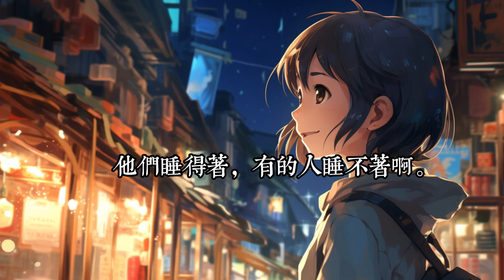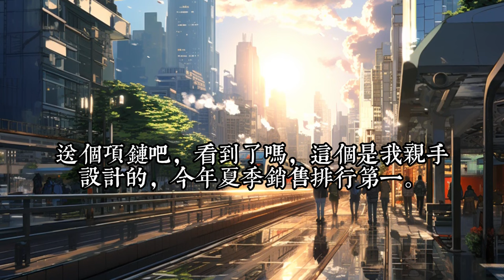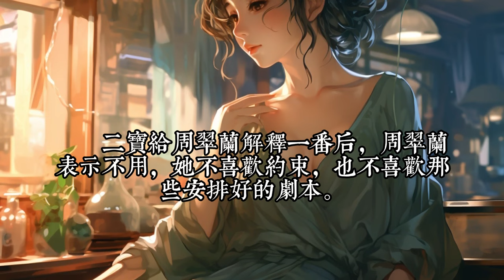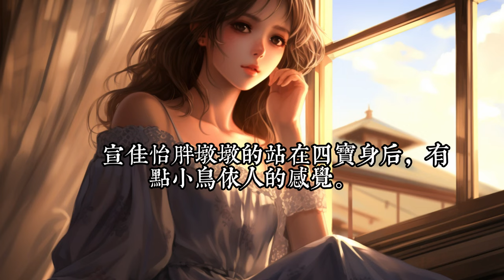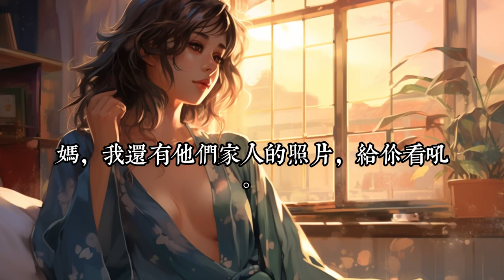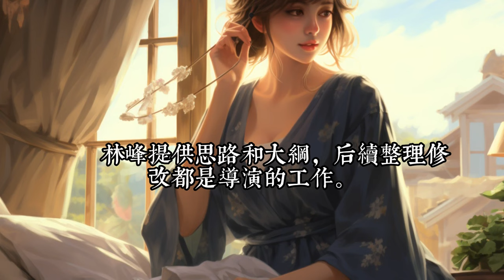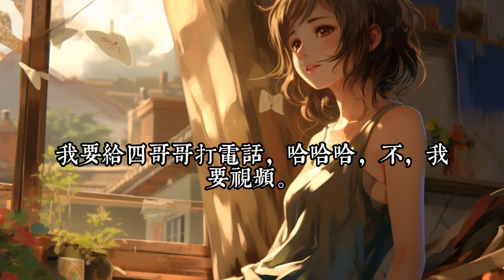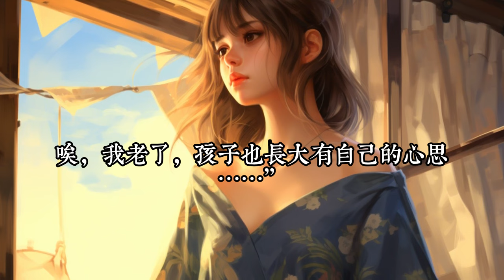《剛上大學，美女導師竟是孩他媽？》733-780高考结束，为了赚取学费，林峰来到酒吧打工。没曾想，却遇到一位买醉的美女，非要拉着林峰陪她喝酒。 两人喝得烂醉如泥，不省人事。